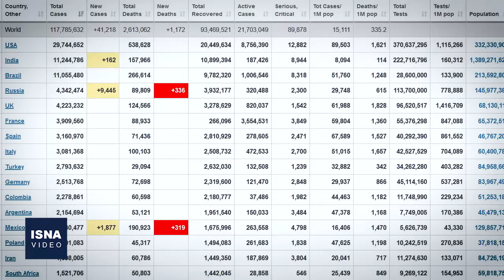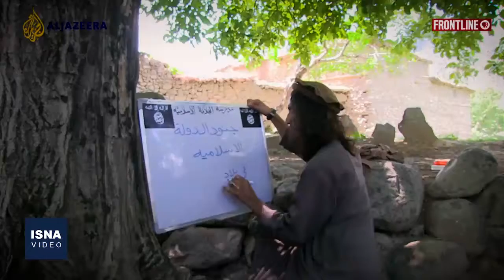از ادامه حملات به عربستان تا مخالفت افغانستان با طرح آمریکا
در این شماره از بستۀ اخبار بین‌الملل ایسنا، خبرهایی از ادامه حملات انصارالله به عربستان، آخرین تحولات میانمار پس از کودتا، مخالفت دولت افغانستان با طرح صلح آمریکا و چند خبر دیگر را مرور می‌کنیم.